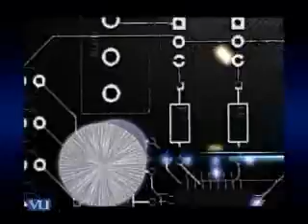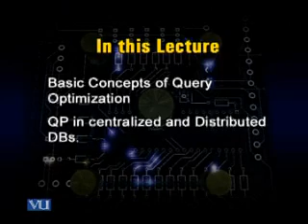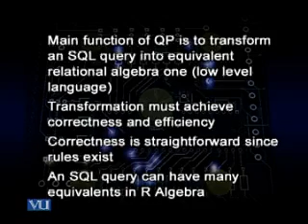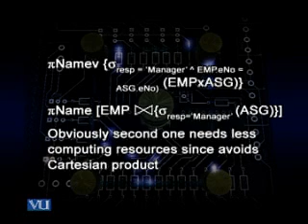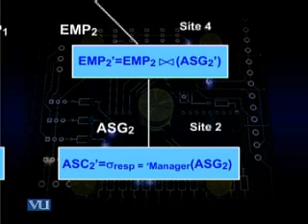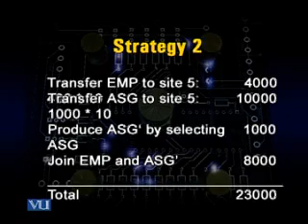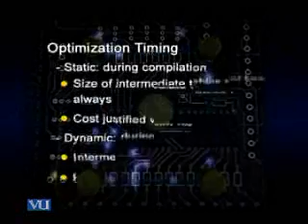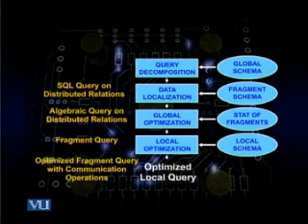CS612_Lecture30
CS612 Distributed Database Management System